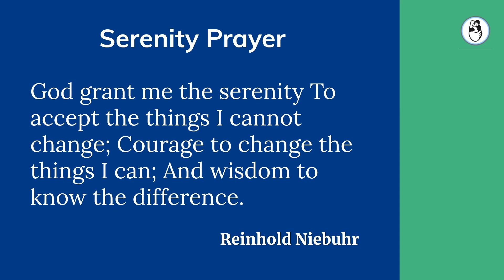IVF | Can HCG Level Help in Determining Pregnancy Health?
One of the commonest questions which patients ask is about their HCG level.

Now you cannot determine whether the pregnancy is healthy or not based on a single HCG level. We need to measure at least two HCG levels, 2-3 days apart, to see whether it's doubling well or not. If it’s doubling, this is a good sign, which means the embryonic cells are growing well.

However, even this does not tell us if the pregnancy is viable or not, because the HCG is produced by that part of the embryo which is called the trophectoderm, which becomes the future placenta.  Watch the video to know more :)

Need help? We provide a second opinion on all infertility issues.

Please send me your medical details by filling in the form so that we can guide you better.

Our Website is Helping you build your family!

Read our book, How to Have a Baby - A Guide for the Infertile Couple, Online at

Visit us at our IVF Clinic in Mumbai
Dr. Aniruddha Malpani, MD Malpani Infertility Clinic,
Jamuna Sagar, SBS Road, Colaba Mumbai- 400 005. India